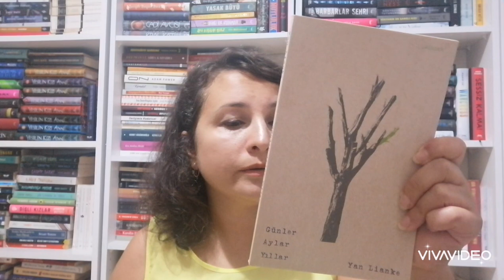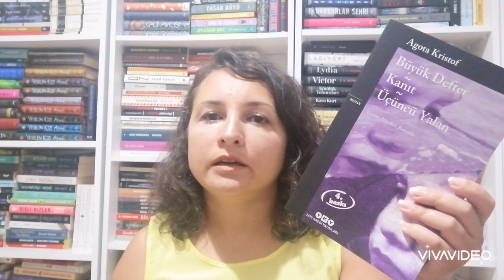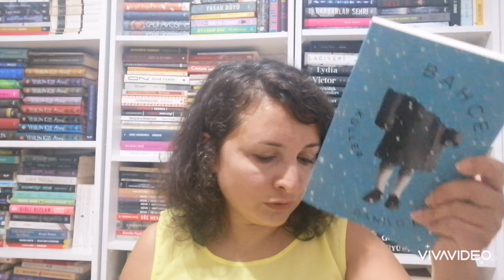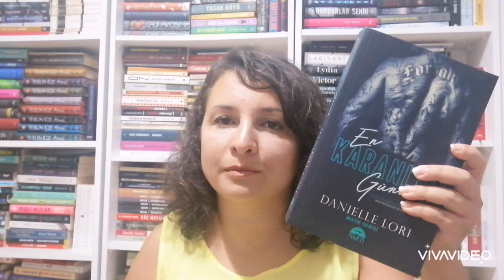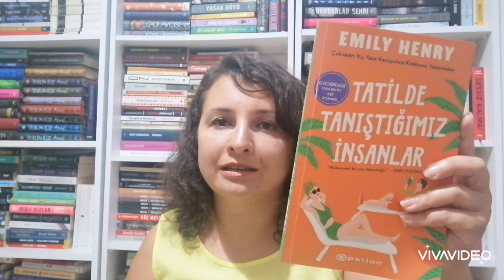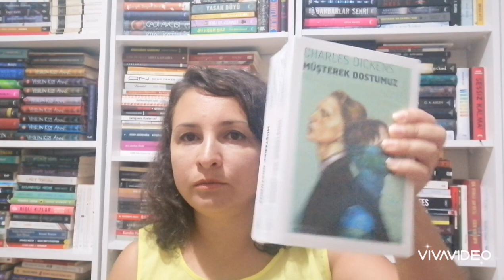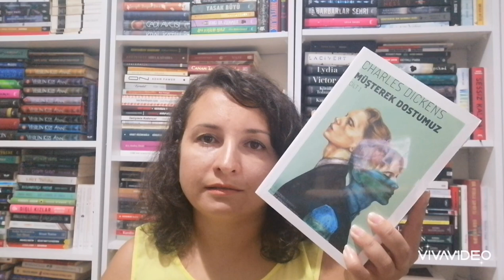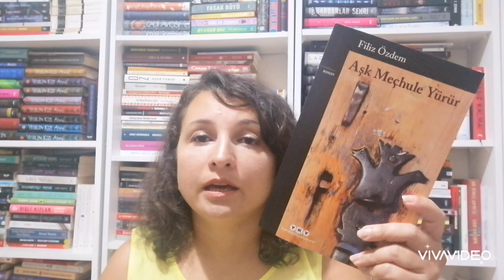Kitap alışverişi, idefix, amazon, kitap sepeti alışverişleri💛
Yeni aldığım kitapları sizlerle buluşturdum bu videoda. İyi seyirler🙏